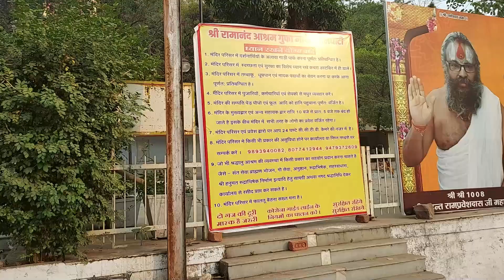Gufa Mandir, Bhopal visit by Rajesh Bhakar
गुफा मंदिर भोपाल  के प्रमुख पर्यटन स्थलों के शीर्ष में सम्मिलित है तथा शहर के केंद्र से लगभग 5 किलो मीटर की दूरी पर लालघाटी  नामक स्थान पर स्थित है और यात्रियों व दर्शकों के मध्य आकर्षण का केंद्र है। गुफा मंदिर की खोज वर्ष 1949 में श्री महंत नारायणदास जी त्यागी द्वारा की गई थी तथा पुनर्निर्माण कार्य 02 अप्रैल 1965 (चैत्र शुक्ल पक्ष प्रतिपदा दिन शुक्रवार संवत  2022) को उन्हीं के द्वारा किया गया था।